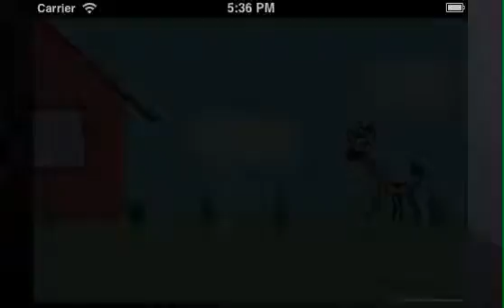Tokyo Little Rocket 06 「時計 12:00」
元の四コマ絵, iPhone用プログラムは上のリンクから見ることが出来ます。

東京リトルロケット　第６話 四コマちょっとアニメです。
ちょっとだけアニメーションするようにプログラム。( iPhoneで動かしています。)
作：nakai & mizusima

あらすじ
主人公・豹柄ウサギのヒョードル（豹柄は見えたり見えなかったり）マイペースなのんびりやさん。
精霊針・ノッポさん（リーダー）、チビさん（あわてん坊）、おデブさん（カレーが好物）。合体して時計の針になったり、ならなかったり。
遊びに夢中のヒョードルは
お昼になっても帰りません。そこで精霊針達は集まって何やら相談してる様子。